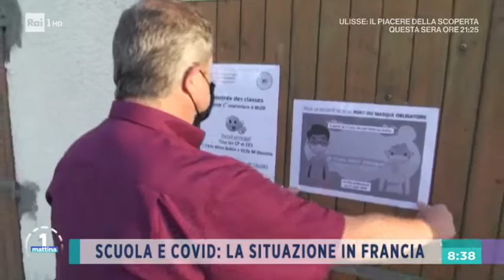Scuole aperte e scuole all'aperto - Unomattina 28/10/2020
- In studio la corrispondente da Parigi Iman Sabbah. In collegamento da Roma Massimo Tosi con Fiorella Nicolini, Maestra Scuola Elementare Gianturcomamme e papà della 3 C. In collegamento da Stoccarda Ilaria Simula, educatrice asilo nido.